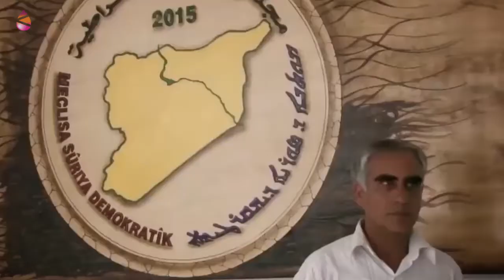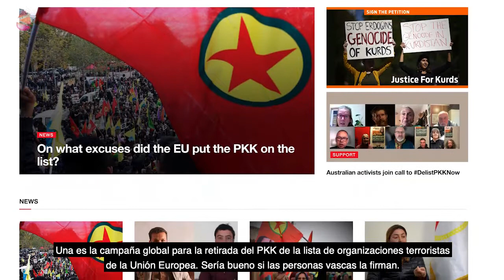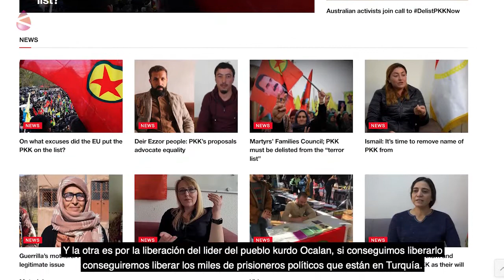Nilüfer Koç (Kurdistan): "El colonialismo turco es la negación de la existencia de una nación"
El 22 de enero la Plataforma Kurdistanekin Elkartasun Ekimena organizó un encuentro con Nilüfer Koç, miembro del Consejo Ejecutivo y portavoz de la Comisión de Relaciones Exteriores del Congreso Nacional de Kurdistán (KNK).

En Tantaka TV pudimos conversar con ella sobre los esfuerzos de unidad nacional y el derecho a la autodeterminación del pueblo kurdo, Además, Nilüfer está comprometida con la lucha activa y autónoma de la mujer en todos los campos de la sociedad y la política.